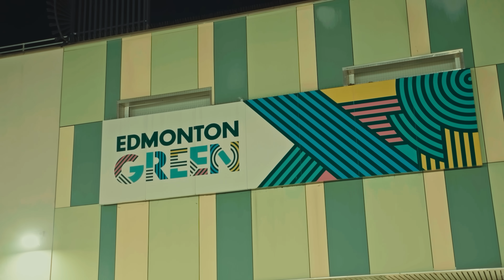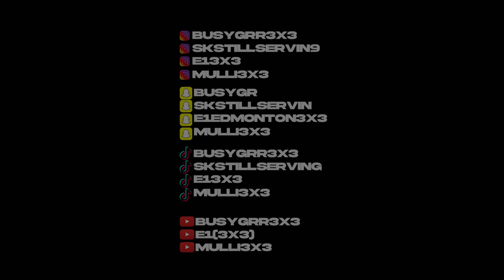BusyGrr (3x3) Ft Skstillservin, E1, Mulli - MOTD (Twitter)